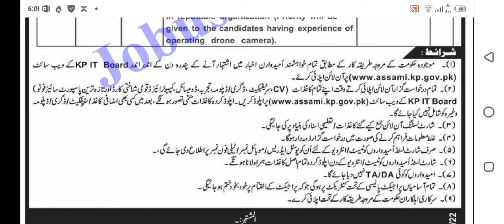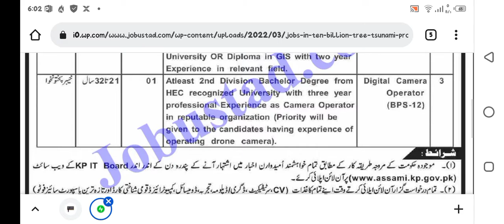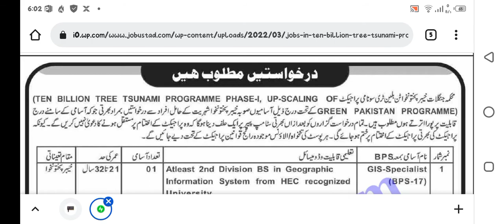Ten billion 🌲 tree ssunami jobs KPK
Ten billion 🌲 tree jobs